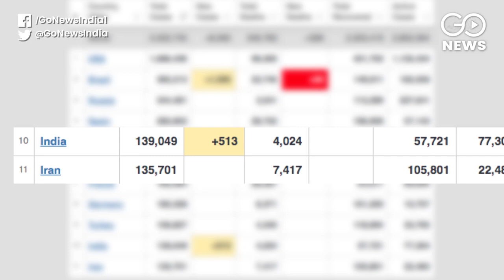India Is Now The 10th Most Affected COVID-19 Country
India has overtaken Iran and is now the 10th most-affected COVID-19 country in the world. Iran has 1,35,701 total infected patients whereas India now has 1,38,845. There has been a record spike in the number of patients infected with the coronavirus in the country for the third consecutive day